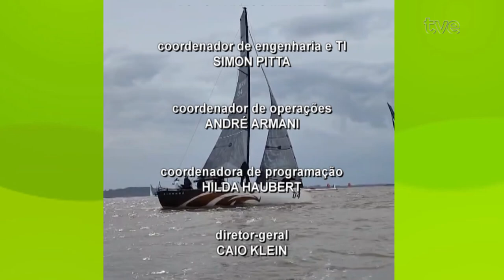TVE Esportes 19/09/2024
00:29 Ontem teve Gre-Nal válido pela 5ª rodada da competição, e quem levou a melhor foi o Internacional.
02:37 Tradicionalmente muitas embarcações navegam nessa época do ano nas águas do Guaíba. Isso pelo fato de ocorrer o Circuito Conesul de Vela de Oceano, que está na sua 32ª edição, com  muitas competições. No TVE Esportes  recebemos Frederico Roth - comodoro do Veleiros do Sul.
11:10 Futsal: a noite de quarta-feira teve jogos pelo gauchão e também pela copa dos Pampas.
Agora tênis. Daqui a pouco o gaúcho Orlando Luz entra em quadra em busca de vaga nas quartas de final da chave de simples do Challenger de Cali, na Colômbia.